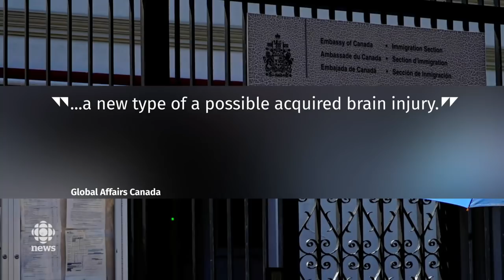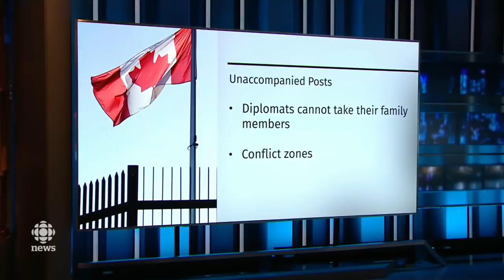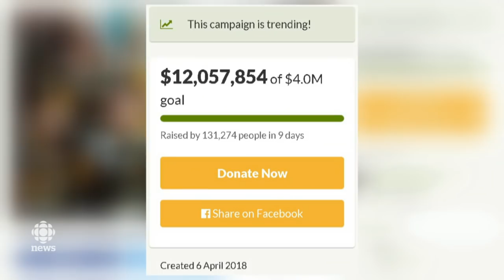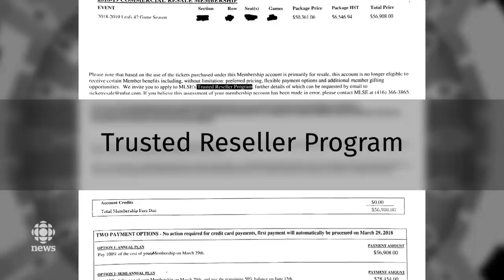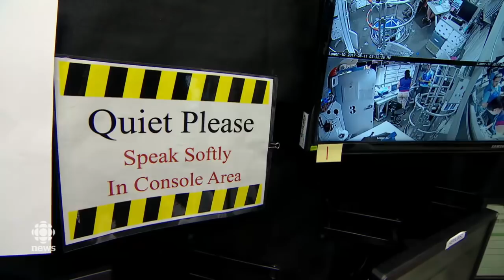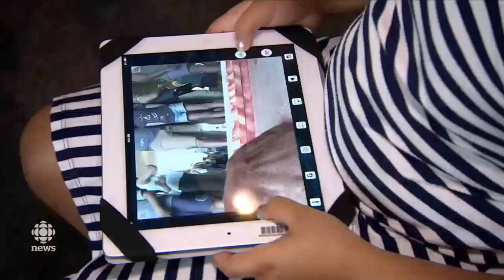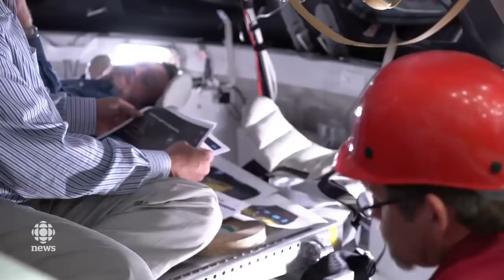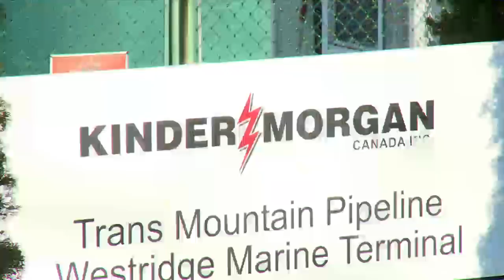The National for Monday April 16, 2018 - Patrick Chan, Humboldt, Alleged Serial Killer